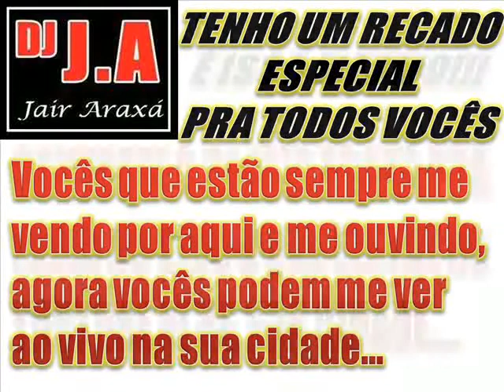DJ JAIR ARAXÁ FAZENDO A FESTA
Agora você pode levar o DJ JAIR ARAXÁ para fazer ao vivo o que ele faz aqui no youtube ai na sua casa, ou na sua cidade! Entre em contato pelos telefones:
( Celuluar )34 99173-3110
DJ JAIR ARAXÁ SUCESSO GARANTIDO NA SUA FESTA OU EVENTO!